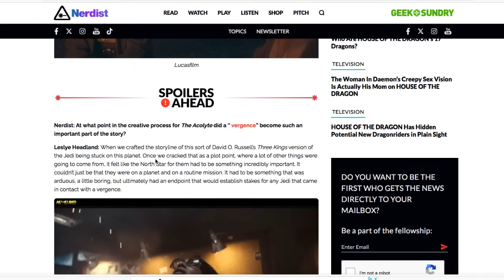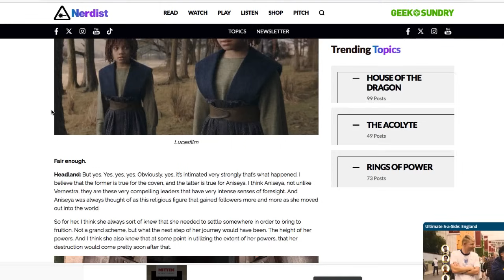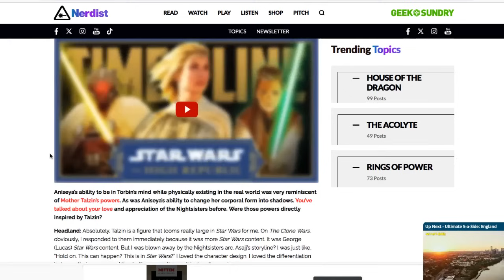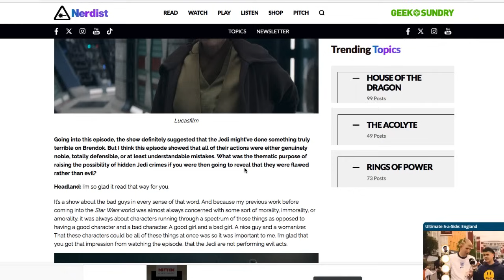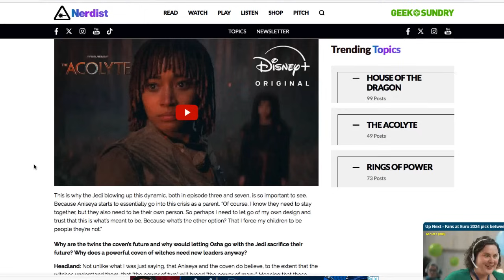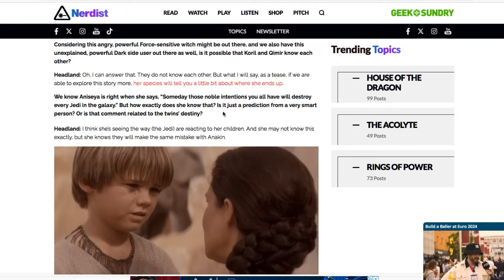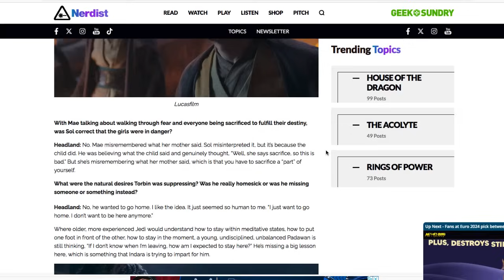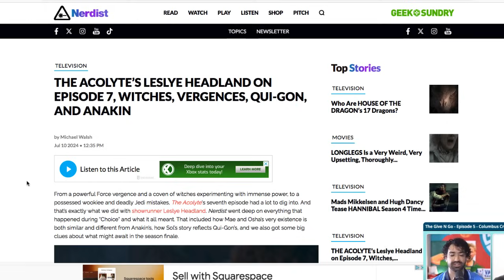Leslye Headland Doesn't Understand Her Own Show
Make a show.  Know nothing about it.  Then defend it.

Check out the Star Wars sequels re-imagined and all the other content on my channel!